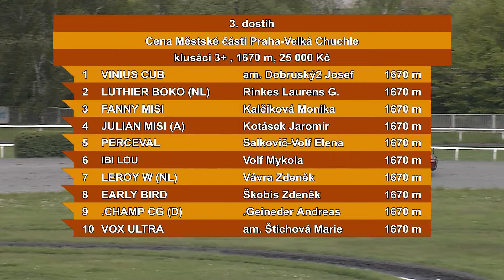3. dostih - Cena Městské části Praha - Velká Chuchle - klusáci Chuchle Arena Praha 15. 5. 2021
Velkou cenou primátora hl. města Prahy pokračovala v sobotu 15. května klusácká sezona v Chuchle Areně Praha. K vidění byl souboj Pamina s Gamelií Dub's, ale i kvalitní rámcový program. Internetová televize EquiTV vám nabízí záznamy všech dostihů.